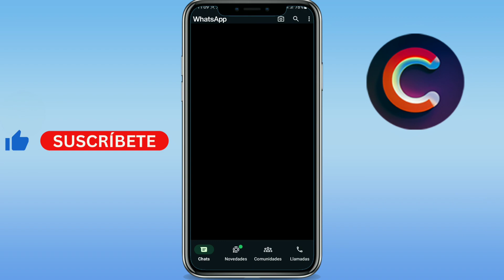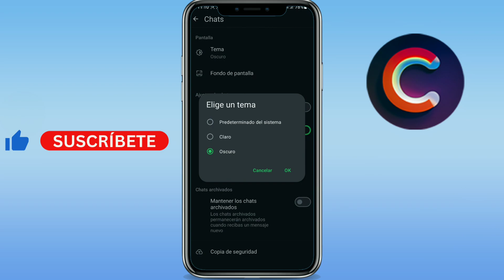Como quitar el modo oscuro de Whatsapp en Android (GUÍA COMPLETA)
Aprenderás como quitar el modo oscuro de whatsapp en android.